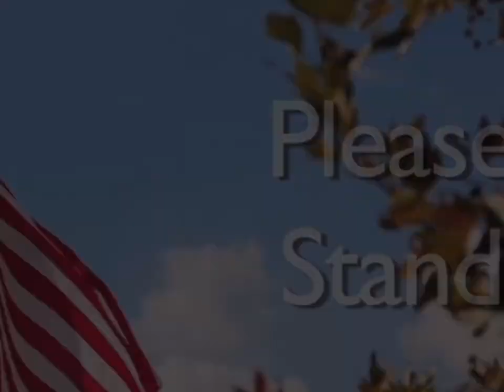BCC Network 1/18/23